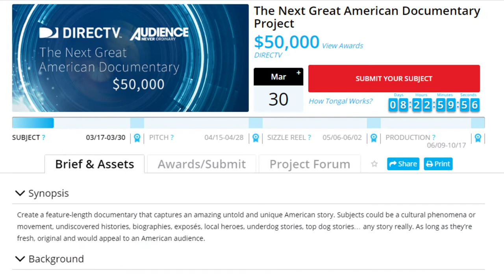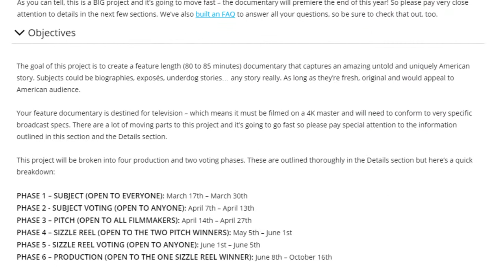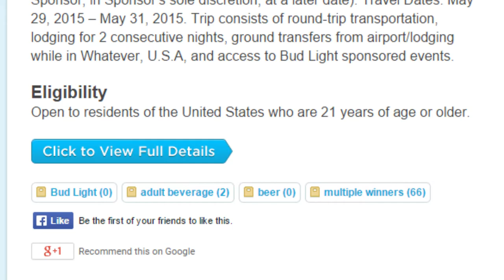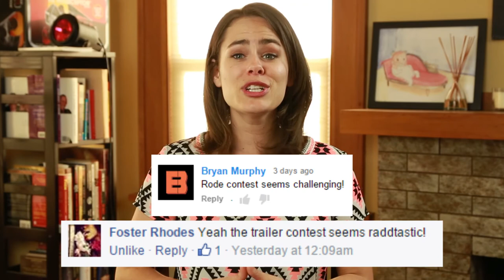Make a short to win Aputure gear + DIRECTV wants to fund your doc! New & Notable for Mar 23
Whether you've got the next great American feature length doc in you, or you'd rather stick to something much shorter, we've got a wide spectrum of cool contests to share this week. Plus, we award two commenters for making their voices heard, and tell you how to score some Amazon cash for yourself. Let's do this!

'That's Using Your Head' Vocab Video Contest

New and Notable Video Contests - Week of March 23

Biggest cash prize: $38,000 in the DIRECTV ‘Next Great American Documentary’ Project over on Tongal. DIRECTV is on the search for an amazing, untold American story and a filmmaker to bring it to life in a feature length doc. From cultural phenomena or movements to undiscovered histories to exposés to biographies, it’s all fair game so long as your Subject is uniquely American. Open to US residents, 18 and older. Submit your Subject ideas between now and March 30th. Three Subjects will be chosen, then it’s time for filmmakers to Pitch their vision to bring it to life between April 14th and 27th. Two Pitches will move on the create a short Sizzle Reel, with one filmmaker ultimately getting the chance to make the final feature film. Clear your schedule, because if you’re chosen to take it to the finish line, the edit will be due in mid-October.

Best prize: $1250 in Country Chic Paint products in the Country Chic Paint Tutorial Video Contest Show off how you DIY using Country Chic products to win a HUGE supply of paint from the brand. Prizes will be awarded to 2 Runner-Ups and the first 15 entrants as well. Open to US and Canadian residents, 18 and older. Due April 30th.

Best trip: Trip to Whatever, USA in the 2015 Bud Light ‘Whatever, USA’ Video Contest. Bud Light is making a town where epic stuff happens called Whatever, USA. Want to be invited? Prove that you’re up for whatever by answering one of six questions on camera. If Bud Light thinks you’re down to clown, you could be one of 300 winners to score a trip for 2 to party with the brand somewhere in the US over the weekend of May 29th. Open to US residents, 21 and older. Due May 25th.

OVC’s Pick of the Week: Our favorite contest to make it’s debut this week is the Aputure ‘Focus’ Spring 2015 Video Contest. Aputure is challenging filmmakers to get focused and tell a narrative or documentary story in 60 seconds-or-less. We like this contest because the theme is simple, but not necessarily easy. You’ll have to put your storytelling and editing skills to work if you want to win one of the three prize packages on offer. The top video will earn it’s creator some useful gear from Aputure, including a 3-point lighting kit, field monitor and shotgun mic. Open worldwide, and due April 30th.